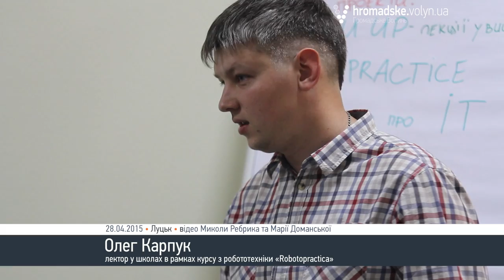У Луцьку вчать бути IT-шником з підліткового віку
Про перші результати своєї роботи у сфері IT-освіти в обласному центрі Волині розповіли представники громадської організації «Луцький IT-кластер» на прес-конференції,  у вівторок, 28 квітня.